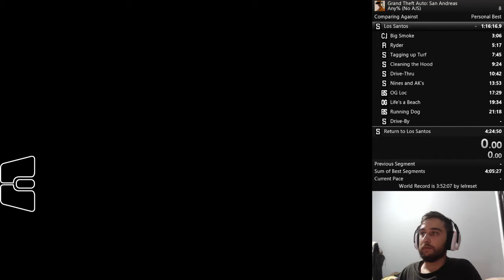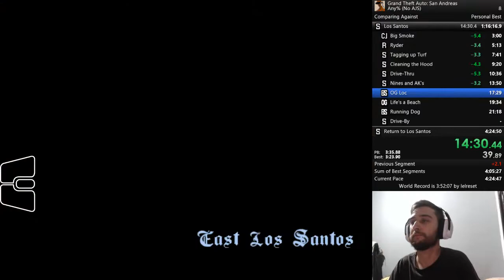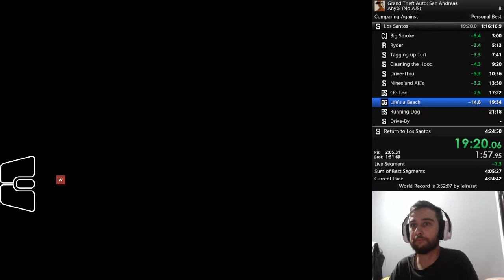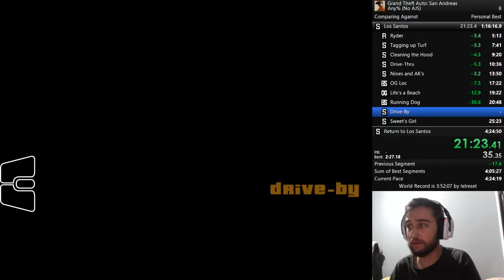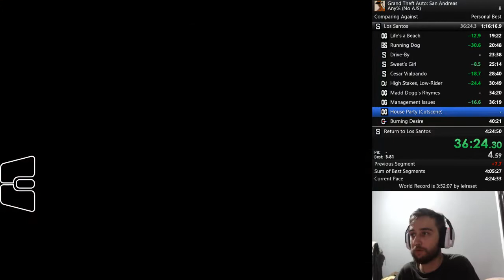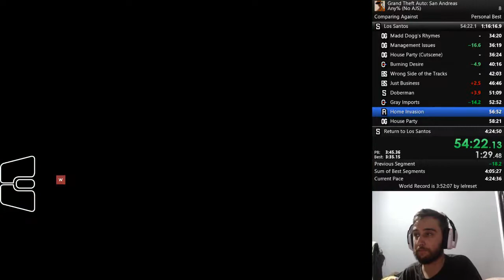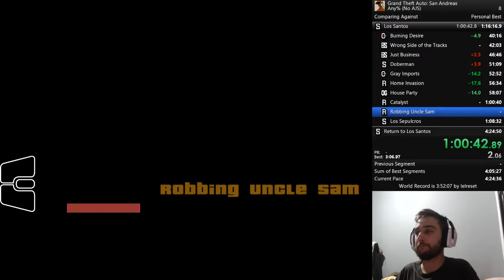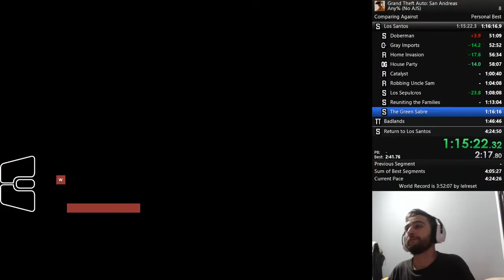Los Santos speedrun in 1:15:43 [OLD PB]